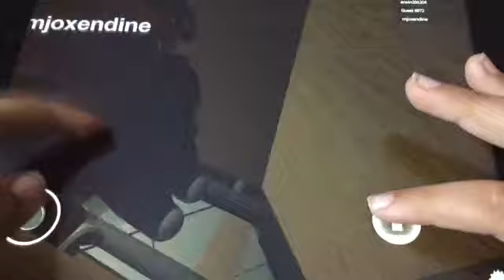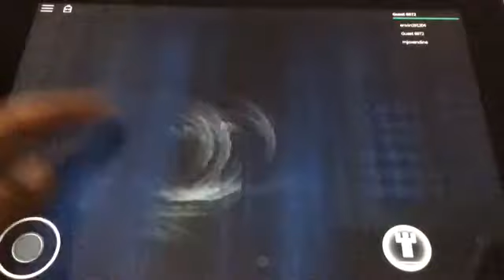ROBLOX Elevator Simulator (part 2)